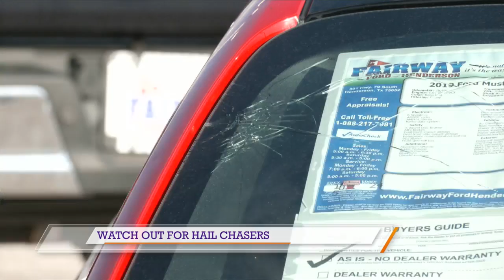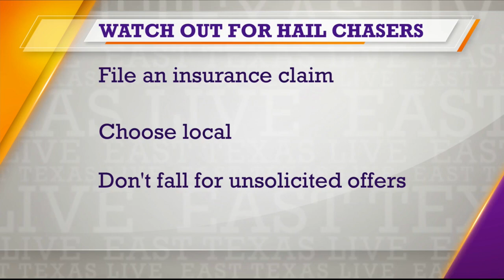BBB warns about Hail chasers